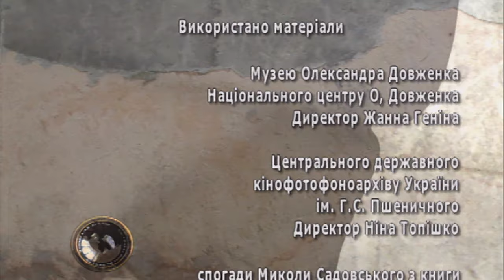Остання роль великого актора - Миколи Садовського в кіно. "Останній лоцман. До дня пам'яті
Микола Садовський знявся у фільмі "Останній лоцман" незадовго до смерті. Цей фільм довгий час був втрачений. І коли знімався цей документальний фільм, його ще не було в наших архівах. Однак згодом  фільм "Останній лоцман" режисера Курдюма було знайдено. І тому деякі тексти вже застаріли. Однак це зовсім не впливає на нашу пам'ять про великого українського актора епохи Театру Корифеїв.

Загадкові, інтригуючі історії з приватного життя знаменитих людей, які жили на українській землі і залишили свій яскравий слід в історії, культурі, мистецтві і науці. Історії кохання. Історії сходження на олімп слави, або несподівані повороти долі.